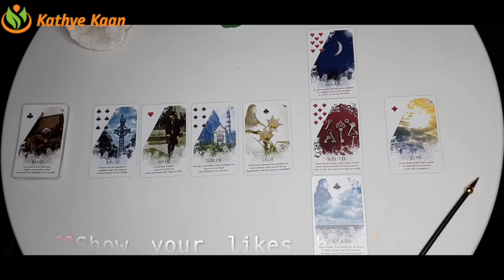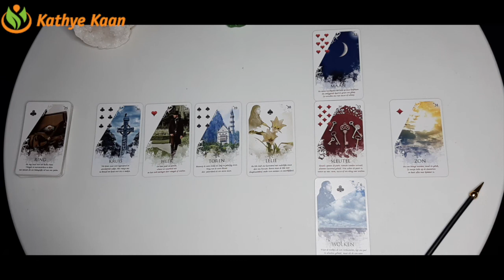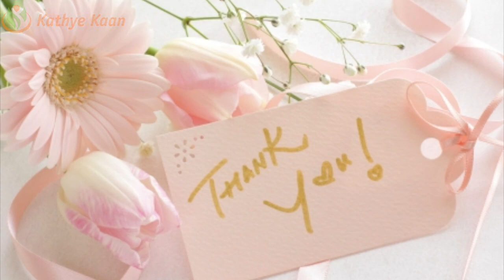SAGITTARIUS Bi MONTHLY MARCH 2021 🍀🌈 BUSINESS CAREER FINANCE WEALTH MONEY ☸️TAROT READING 💰💫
Kathye